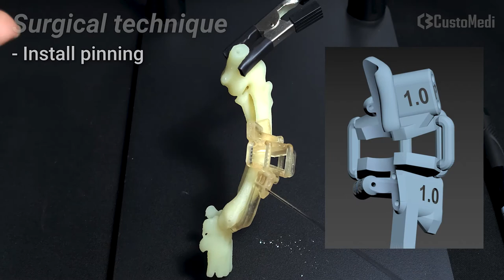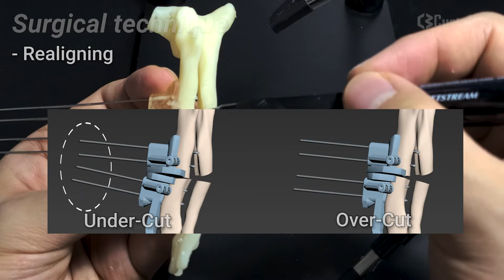Antebrachial limb deformity correction - Surgical technique with patient-specific surgical guides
Surgical technique of antebrachial limb deformity correction with 3D-printed guides in dog.